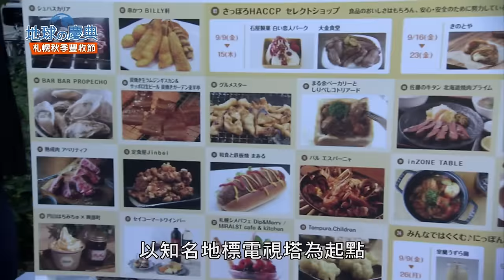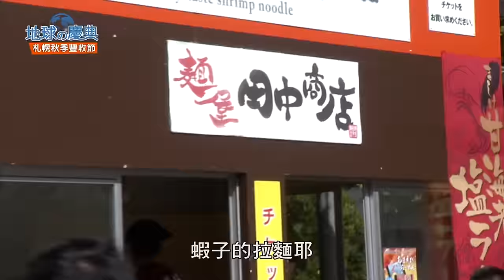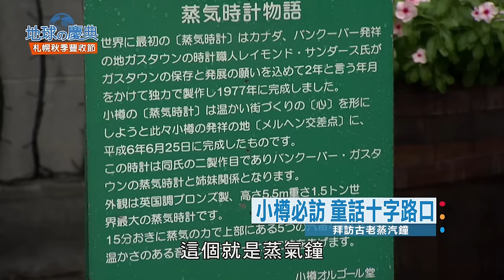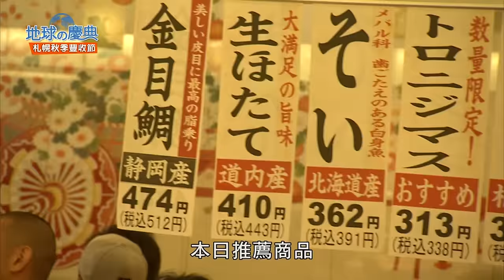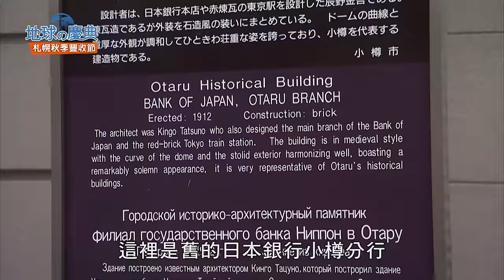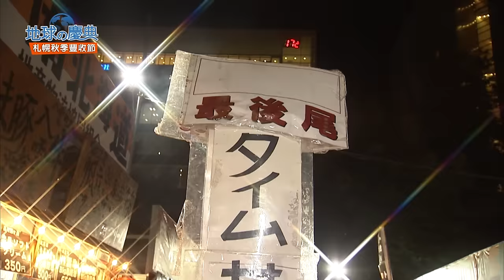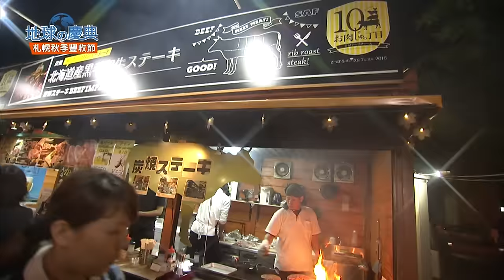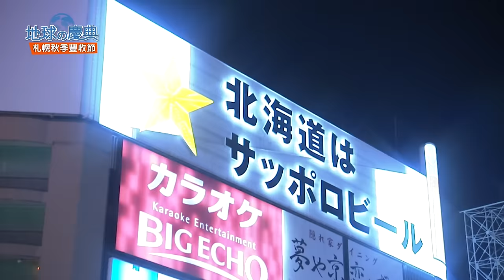地球的慶典#35｜札幌秋季豐收祭｜Sapporo Autumn Festival｜夢多-完整節目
👇以下連結按追蹤👇
✅綜合台IG